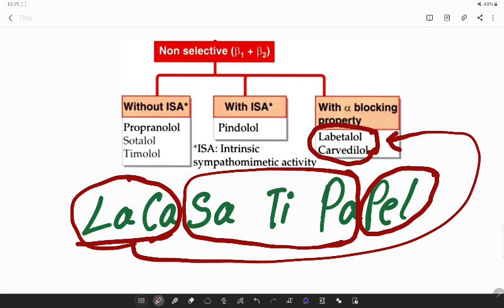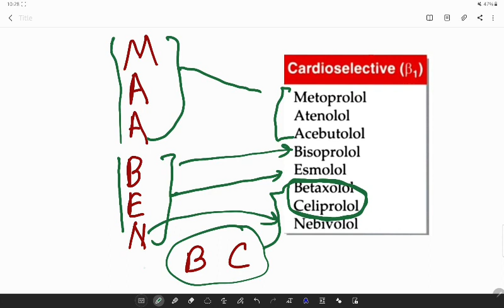Mnemonics for Beta Blocker drugs | Pharmacology | Classification of Beta- Adrenergic blockers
after watching this video you will be able to know about:-
• β- blocker drugs classification
• Mnemonics for beta blocker drugs
• classification of beta adrenergic blocker drugs
• cardio-selective beta blockers